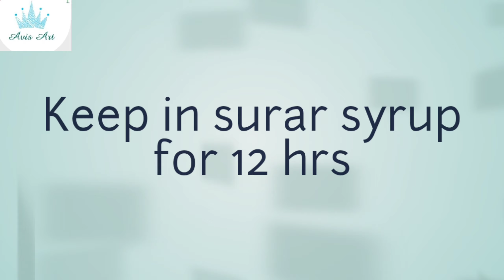How to make tuti fruitti at Home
Make tuti fruitti from watermelon || How to make tuti fruitti at Home || lockdown recipe